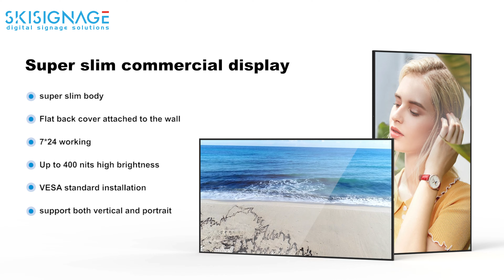Super slim professional display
Super slim professional monitor display, the whole body just 18 mm, super narrow bezel, HDMI input or Android version available, 27 inch -86 inch available,